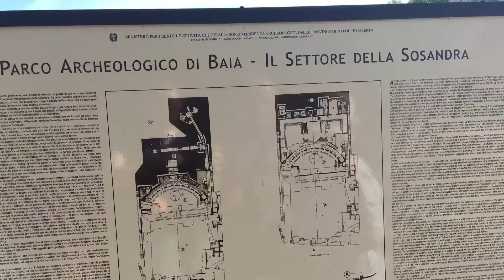Visita a Bacoli a dintorni, Campania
Settembre 2016